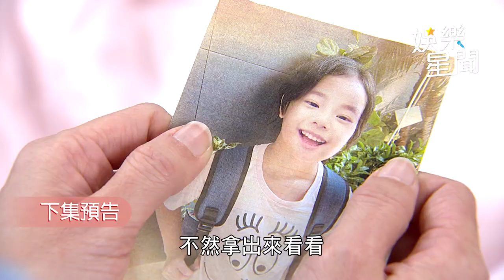一家團圓／彤彤赴醫院見建民爸 賞巴掌威脅：拔掉維生系統｜娛樂星聞